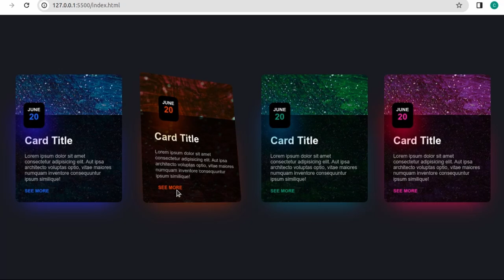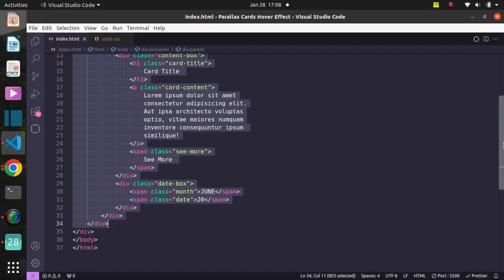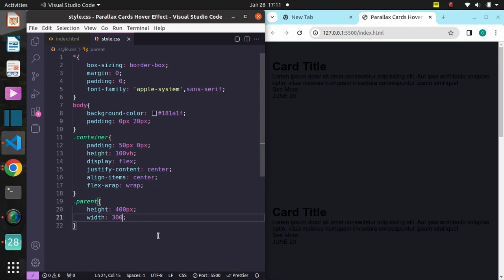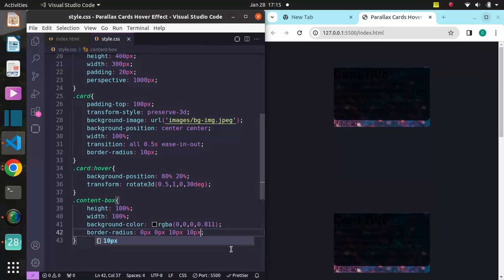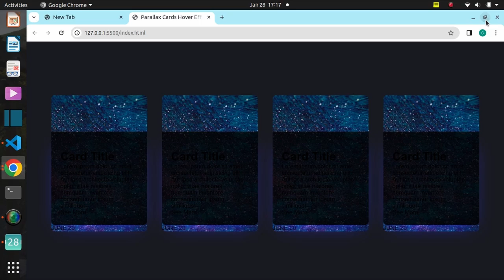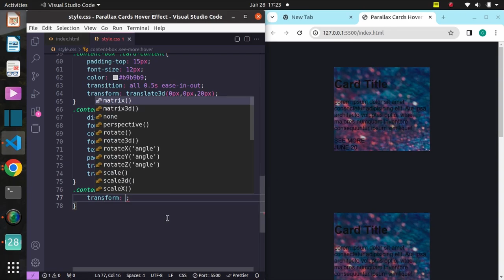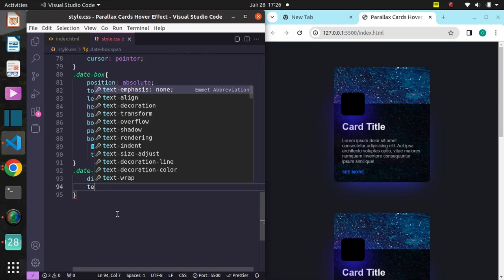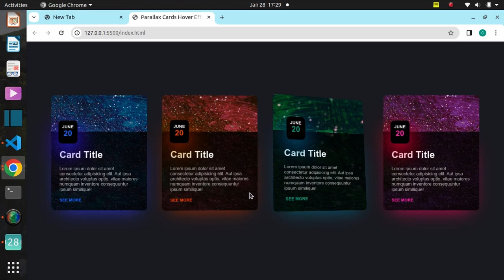Parallax Cards with Tilt Hover Effect using HTML & CSS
In this video you will learn how to create parallax cards with tilt hover effect using HTML and CSS.